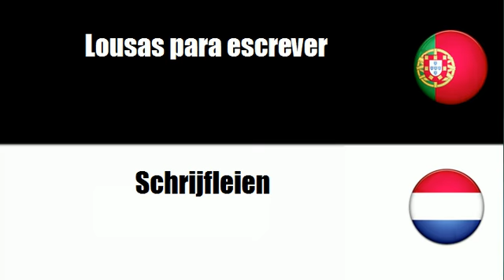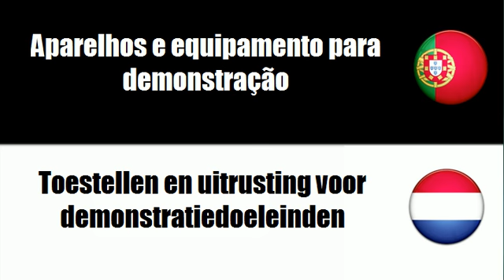Português+Holandês = Conjuntos para secretária